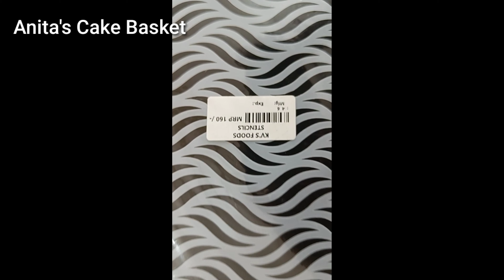Stencil using on cake/Stencil Cake decoration/ Stencil using on Whipped cream cake